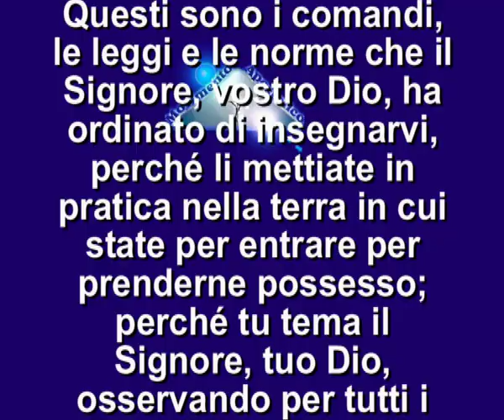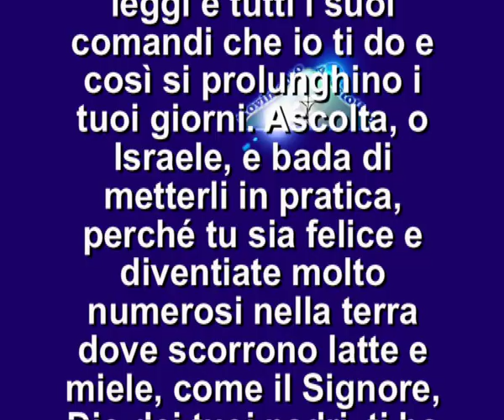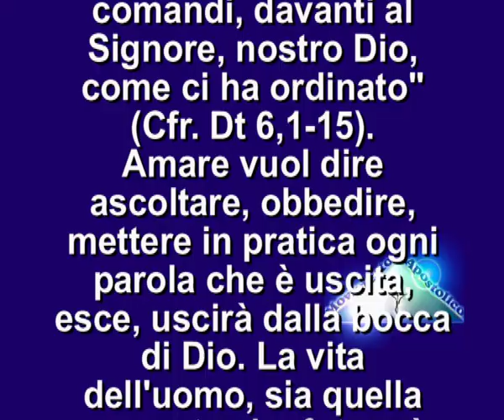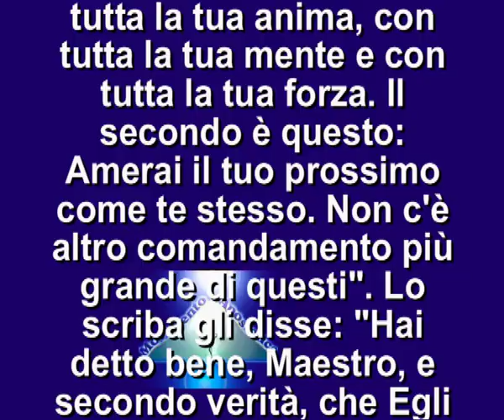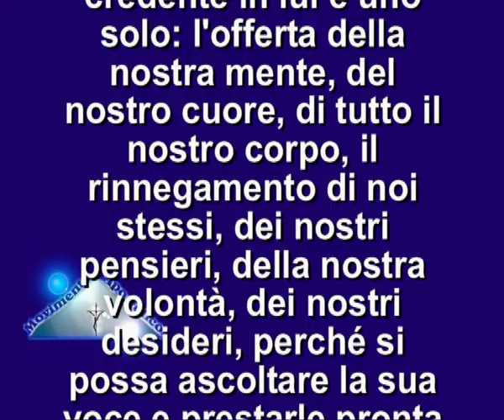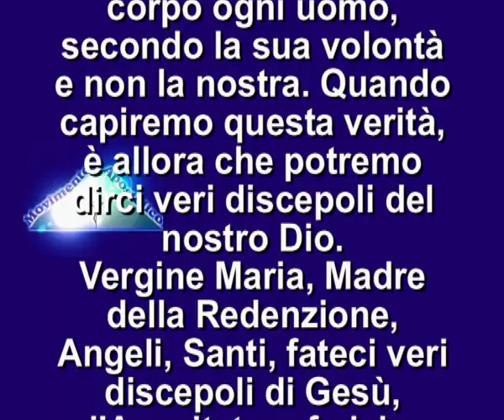IL VANGELO DEL GIORNO 7 GIUGNO 2012